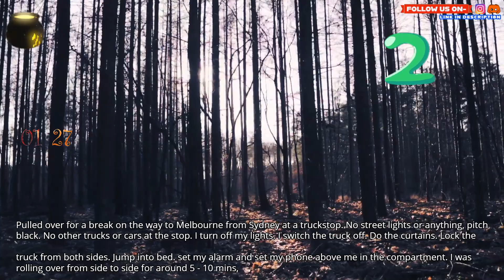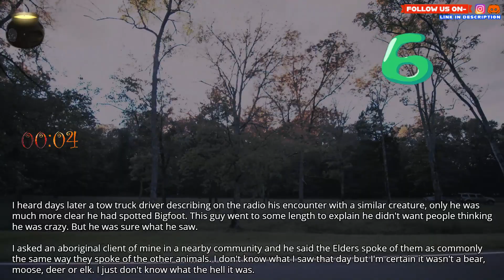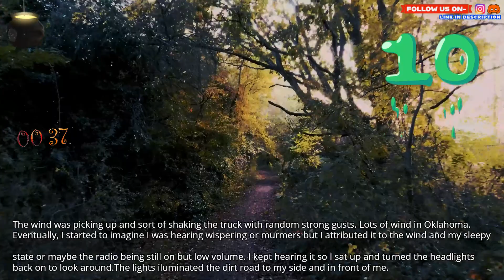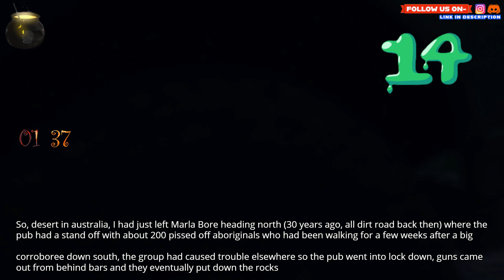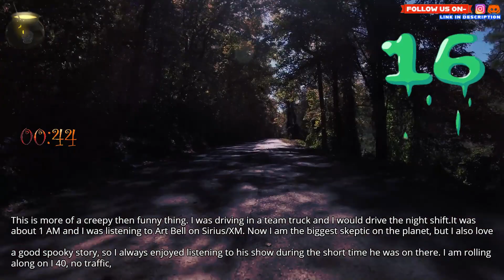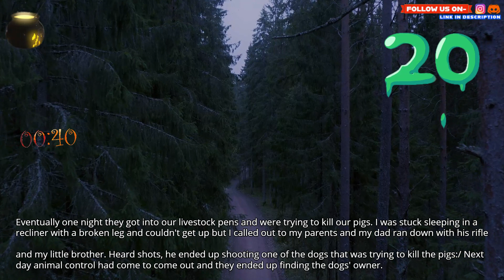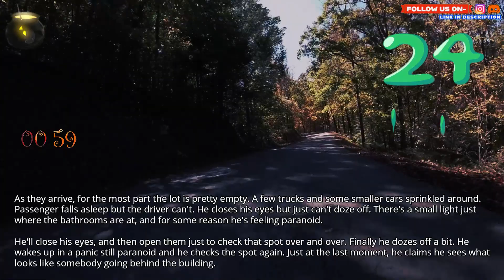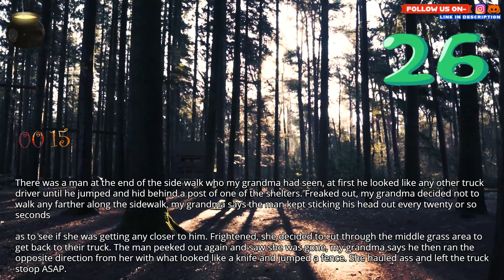Truckers, have you ever gotten spooked out while parking overnight somewhere? If so what happened?